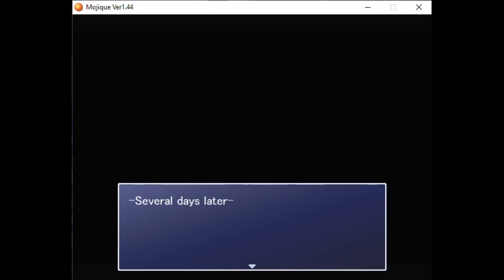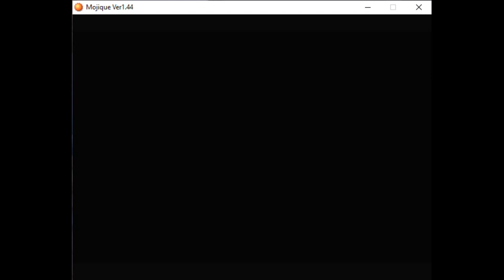Mojique Episode 53 grand finale Bonus cgs which are now translated